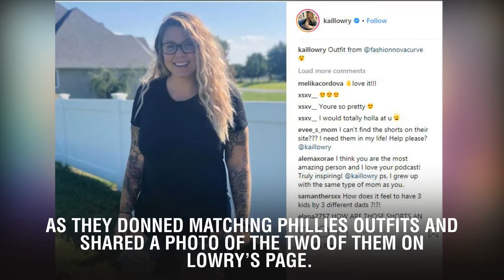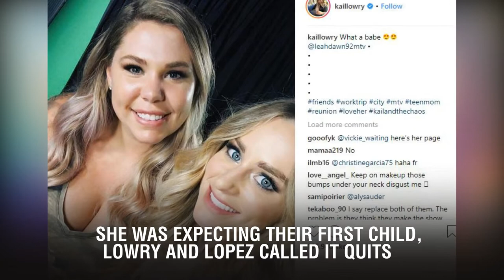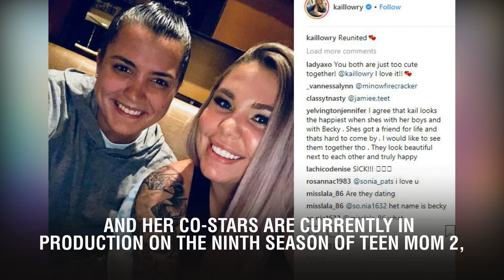Teen Mom 2’s Kailyn Lowry Shares Sweet Photo Of Son Lux And His Dad, Chris Lopez: Twinzzz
Kailyn Lowry and Chris Lopez appear to be in a great place in their relationship. Following years of ups and downs, the former couple is spending a lot of time together with their 1-year-old son, Lux Russell, who they welcomed in August of last year after splitting several months prior. Most recently, as reported by Pop Culture on October 23, the Teen Mom 2 star and her ex-boyfriend came together with Lux for a day out in Delaware.